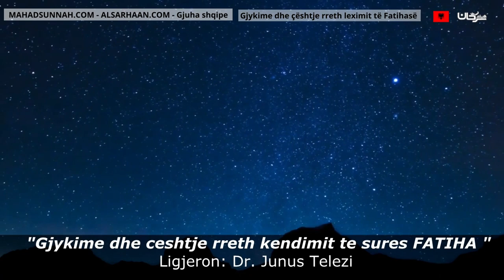Gjykime Dhe Çështje Rreth Leximit Të Fatihasë أحكام ومسائل فقهية حول سورة الفاتحة